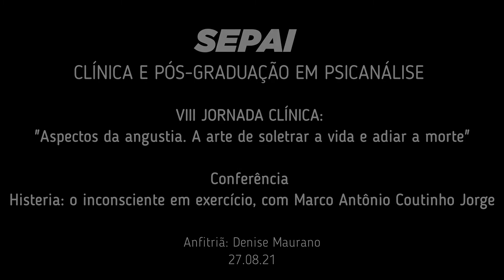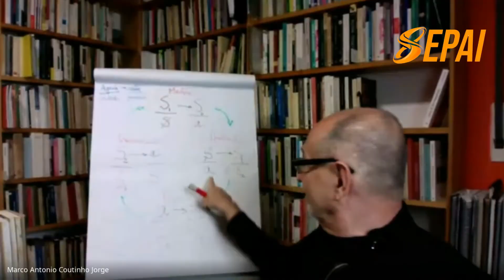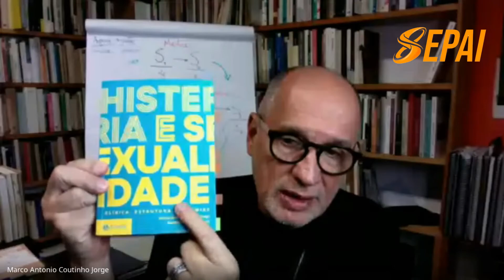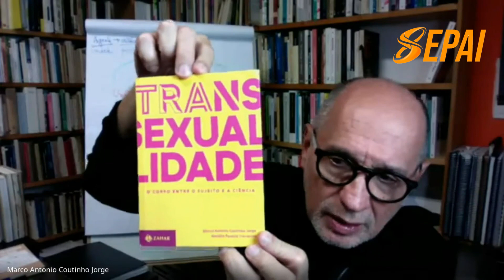Conferência "Histeria: o inconsciente em exercício", por Marco Antônio Coutinho Jorge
Psicanálise com Crianças: Intevenção Precoce
Psicanálise e Saúde Mental